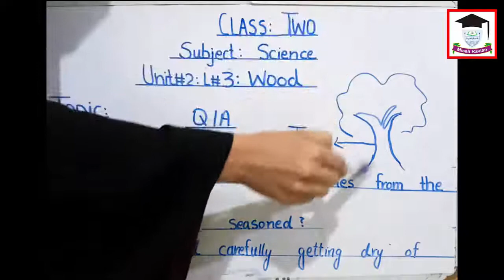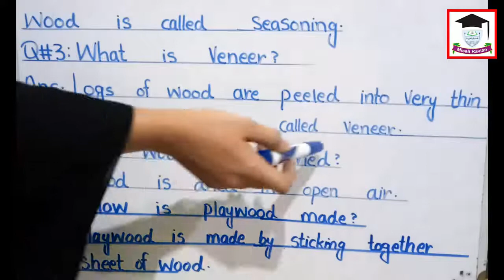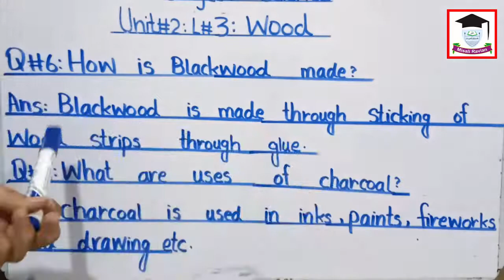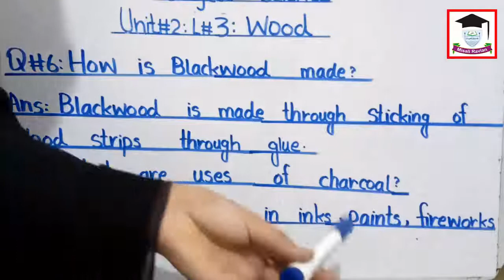Science Unit 2 Lesson 3 Wood Class 2 Q1 to 6